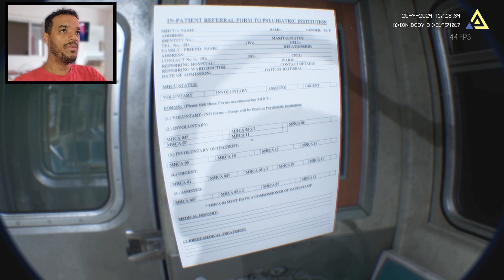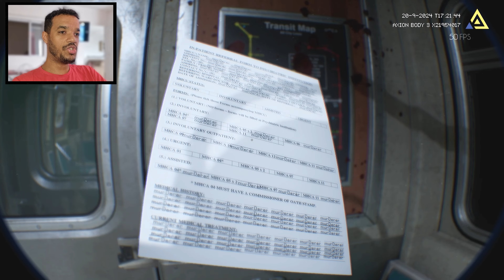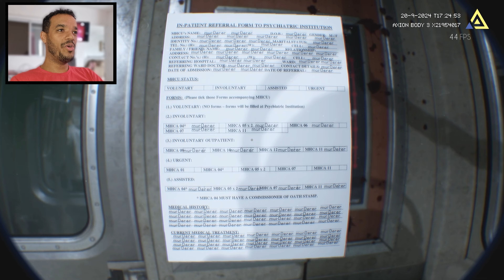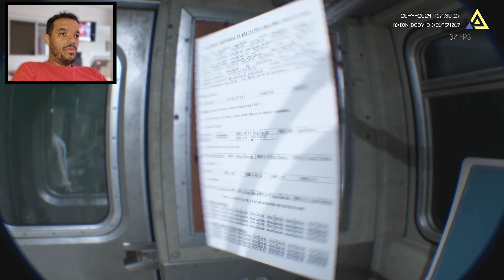ENTREI EM UM METRÔ MUITO BIZARRO! JOGO HYPER REALISTA! Fractured Mind.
Fala ai pessoal...